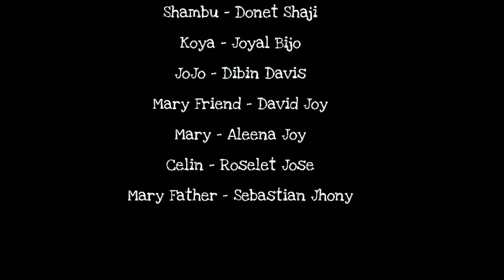Premam Movie Comedy||Girirajan kozhi Intro scene|| Nivin Pauly||Sharafudheen||Anupama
This is the Re- creaction Video of Malayalam Movie "പ്രേമം" Staring Nivin Pauly This Video is Edited and Shot on Mobilephone Using Our Small Technology. So there May be Some Shortcomings. Sorry.

The Story and The Characters are completely fictional. If Someone try to imitate like this or something happen, the preperators are not resposible for this.
For any reason 👍

For Feedback &Suggestion
CAST

Nivin Pauly  - Ajo Joy
Sharfudheen  - Akhil George
Krishna shankar - Joel Bijo
Shabareesh  - Donet Shaji
Siju Wilson - Dibin Davis
Althaf Salim - David Joy
Anupama - Aleena Joy
Eva - Roselet Jose
Franko - Sebastian Johny

Creative Heads - Amal Jose 👇 Sebin Shaji

DOP & Editing -Albin Joy (thug baby)